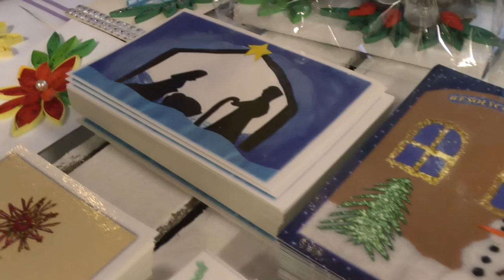Kiermasz świateczny w Puckiej Podstawówce